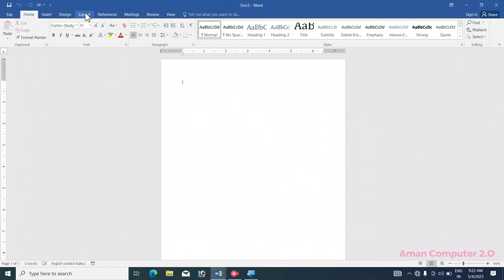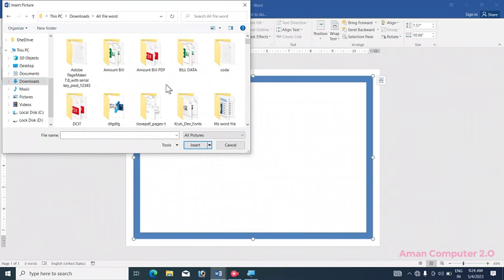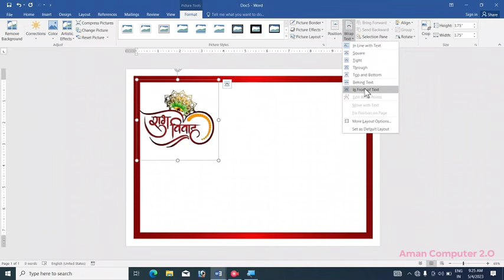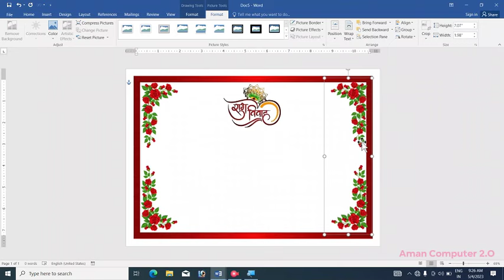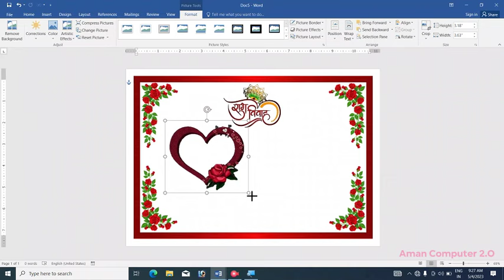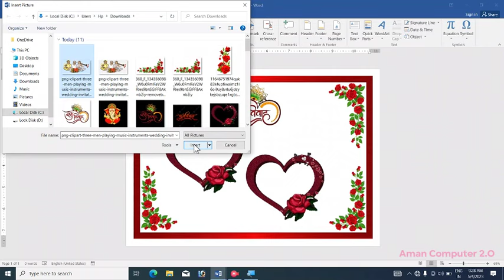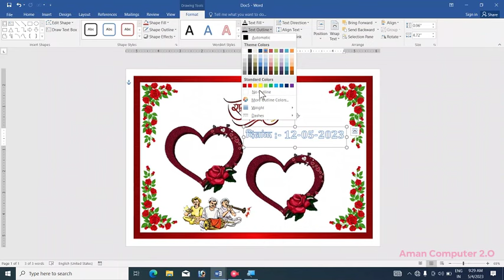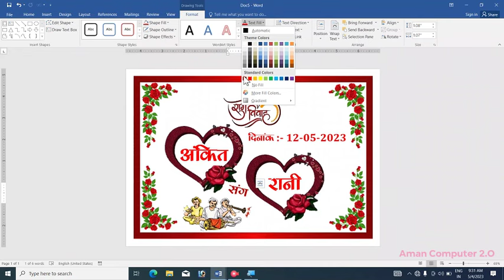How to design wedding card in ms word. शादी कार्ड कैसे बनाएं। Step by Step.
MS Word mein shaadi card kaise banaye.
wedding card kaise banaye.
shaadi card kaise banaen.
word mein shaadi card banana sikhe.
wedding banner banana sikhe.
shaadi card design karna sikhe.

Please Support 🙏
By- Aman Kumar